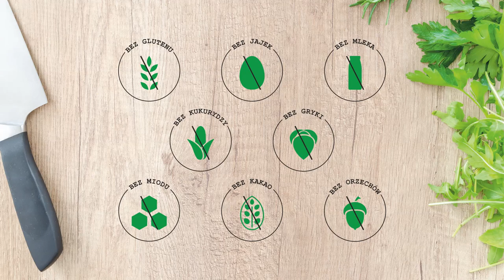Szarlotka bez glutenu bez jajek bez mleka na kruchym cieście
Nie wiesz jak zrobić szarlotkę bezglutenową, bez jaj, bez nabiału ? Dziś podczas wspólnego kuchcenia zdradzę Ci przepis na szarlotkę wegańską na kruchym cieście, która zachwyci gości oraz idealnie sprawdzi się jako ciasto na święta Wielkanocne i nie tylko. Przepis na ciasto nie zawiera orzechów, miodu, kakao, kukurydzy, gryki oraz soi, które są mocnymi alergenami. Pyszny jabłecznik będzie idealny dla osoby na diecie wegańskiej czy też z alergią lub nietolerancją pokarmową oraz celiakią. A wy jakie ciasta lubicie piec?